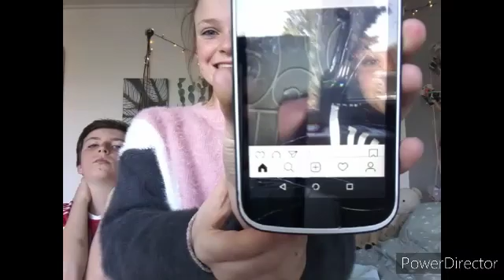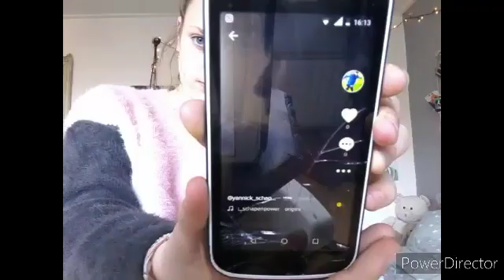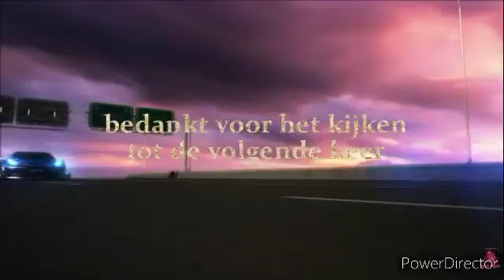Chelens video met amélie